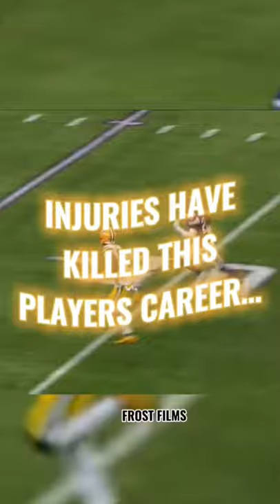Injuries Have Killed this NFL Player’s Career… 😔